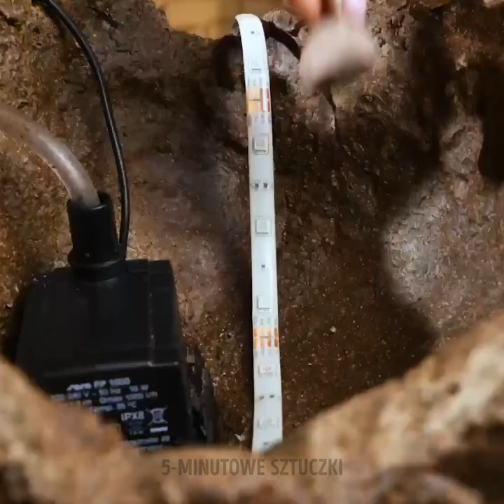WYSZUKANE PROJEKTY Z CEMENTU, ZARÓWNO DO OZDOBY WNĘTRZ, JAK I DO OGRODU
Cement to wyjątkowo praktyczny materiał na różnego rodzaju dekoracje. Gotowy projekt trzeba tylko przemalować z szarej surowości na odpowiedni kolor pasujący do danego pomieszczenia - albo do ogrodu! Najlepszy pomysł na taki projekt to odlew o ciekawej formie, jak choćby dłoń odlana z lateksowej rękawiczki. Można tutaj naprawdę popuścić wodze wyobraźni, a oryginalne ozdoby z betonu będą się elegancko prezentować w rozmaitych przestrzeniach.

W dzisiejszym filmiku poznasz wyszukane projekty z cementu, zarówno do ozdoby wnętrz, jak i do ogrodu. Odkryj, jak z betonu stworzyć stylową lampę, głośniki, odlew dłoni, sadzawkę z rybkami i roślinami, mini kaskadę w stylu wschodnim, unikalny blat stolika i wiele innych niezwykłych rzeczy. Koniecznie obejrzyj do końca i daj znać w komentarzach, które pomysły najbardziej przypadły ci do gustu!

ZNACZNIKI CZASU:
02:00 – Głośnik
03:12 – Dłonie
06:06 – Sadzawka
08:32 – Wazonff